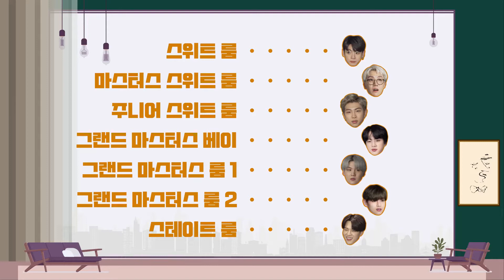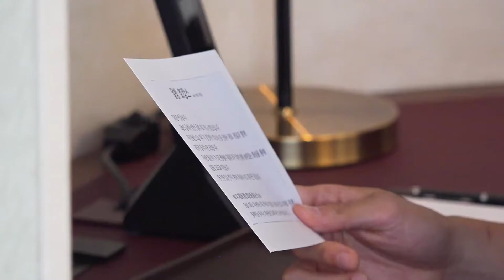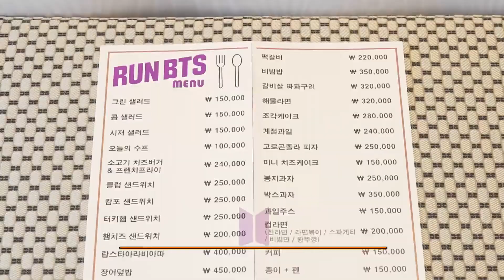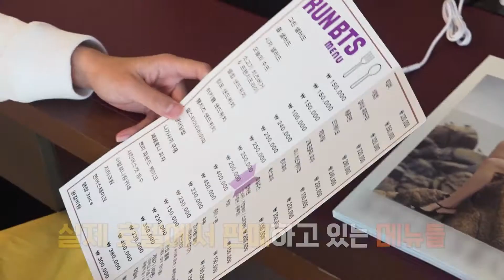RUN BTS Eps.150 [Sub Indo]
RUN BTS Episode 150 Sub Indonesia

Dan nyalain juga loncengnya biar nggak ketinggalan konten terbaru, karena mulai sekarang bakalan aktif lagi update konten tentang bts